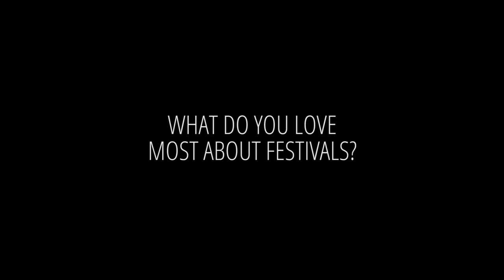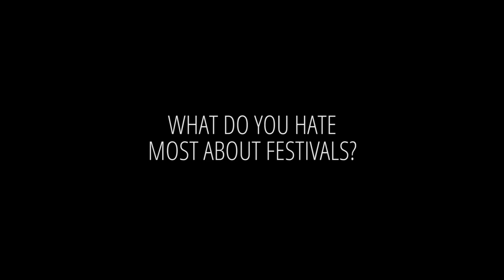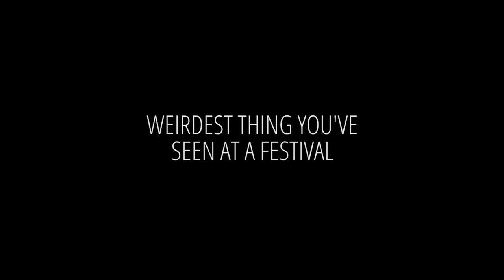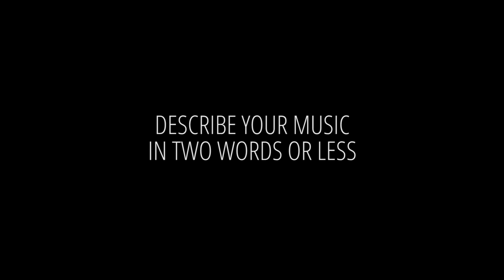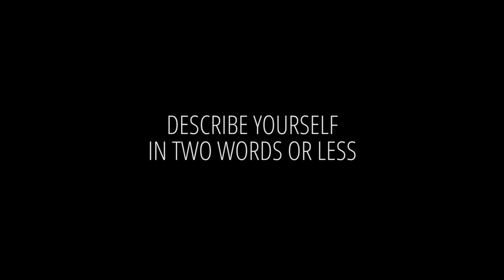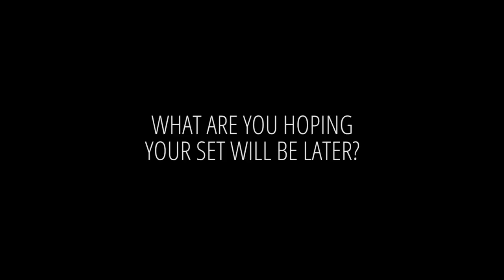Flashcard Interview: Mogwai, Flight Facilities, Kiasmos, Rachael Yamagata & Gengahr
We sat down with these artists, who had to answer to our interview questions with nothing but small flashcards, printed with various random words, laid out on the table. Talk about choosing your words wisely.